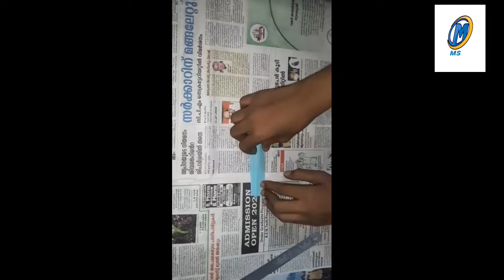(Paper craft) നമുക്കും ഒരു പേപ്പർ കപ്പ് ഉണ്ടാക്കിയാലോ Magic Store